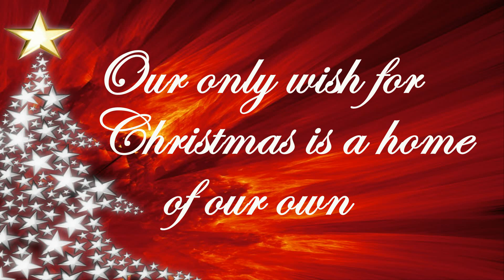WMASS Christmas 2019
West Milford Animal Shelter
West Milford, New Jersey 07480